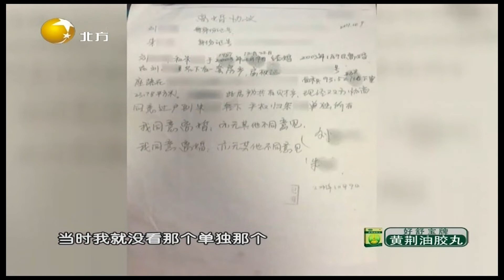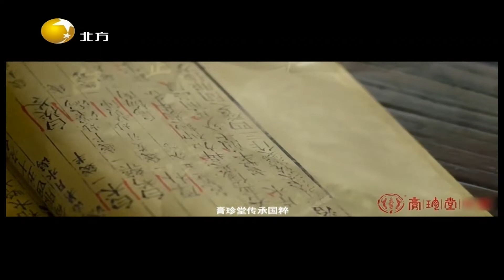情感面对面 20211216：我该如何平衡好两个家